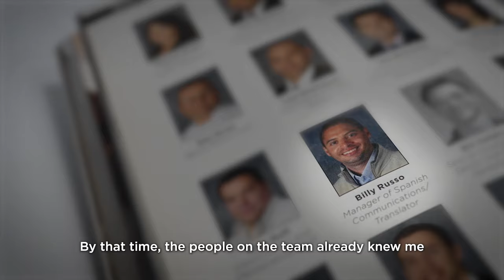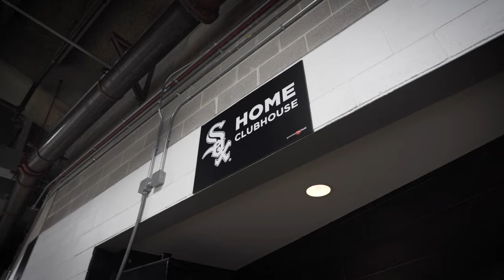Día en la Vida de Billy Russo (2022)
As a kid playing baseball in Caracas, Venezuela, Billy Russo’s dream was to make it to the big leagues as a player, but life took him on a different path to the majors.

Día en la Viva de Billy Russo, presented by @ModeloUSA, features the Chicago White Sox Manager of Spanish Communications and Team Interpreter in a day of his life, highlighting his day-to-day responsibilities, such as checking in with players and interpreting player interviews, as well as how he prepares for baseball games as a color analyst for the Spanish radio broadcast.

Billy Russo became a sports journalist for a newspaper in Venezuela covering baseball prior to moving to the U.S. While learning English, he had the opportunity to cover Latino players on the Chicago White Sox and Chicago Cubs, which propelled him to a full-time position with the Chicago White Sox in 2015. Yoán Moncada touches on his relationship with Billy and what he means to the Latin players in the clubhouse.

The Chicago White Sox are committed to changing the game, whether that is through on the field with a single play or off the field with our continued community involvement. With legends including Frank Thomas, Paul Konerko, Carlton Fisk, Harold Baines and Minnie Miñoso, to new stars including Luis Robert, Liam Hendriks, Tim Anderson, Yoán Moncada, Lucas Giolito and Leury García, the White Sox have represented our fans and city of Chicago since 1900, first at Comiskey Park and now at Guaranteed Rate Field, while also providing for the community by providing annual support of Chicago-based organizations through Chicago White Sox Charities.